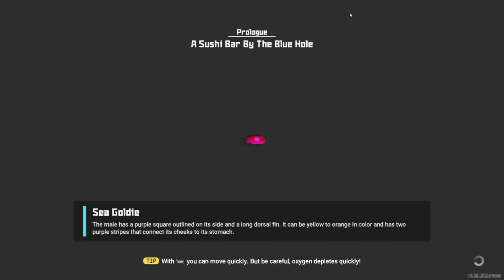Dave the Diver | Bancho Sushi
Welcome to the channel. Follow for more!